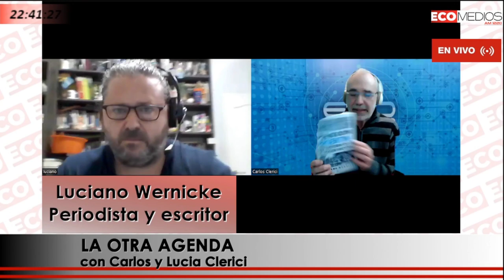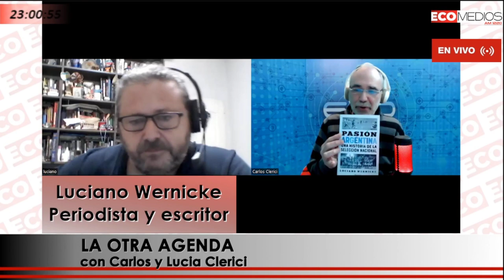Luciano Wernicke escritor del libro “Pasión argentina: una historia de la Selección Nacional”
Luciano Wernicke Periodista y escritor del libro “Pasión argentina: una historia de la Selección Nacional”